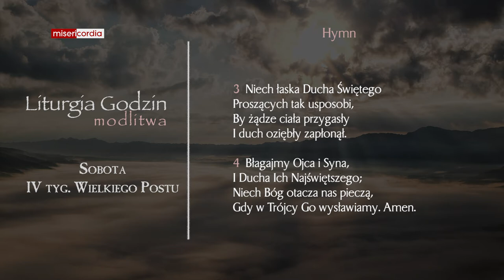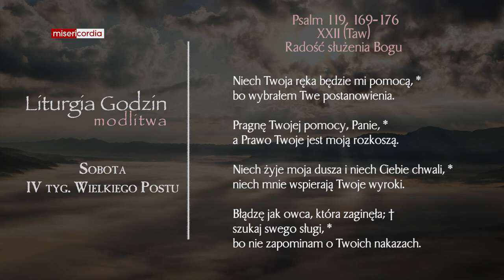Liturgia Godzin | Modlitwa Południowa | Sobota, IV tyg. Wielkiego Postu